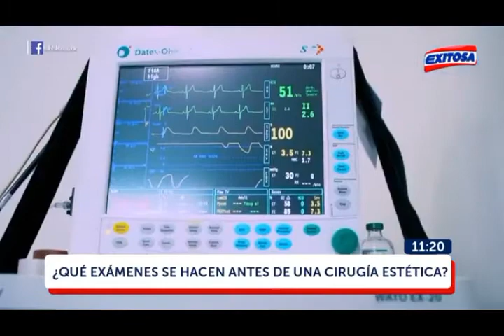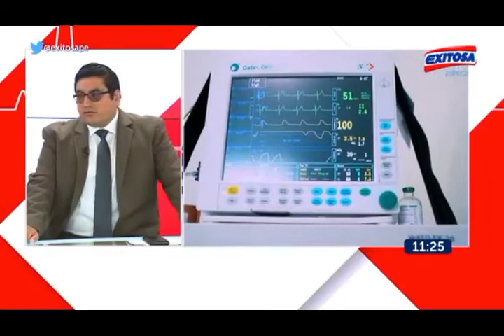Cuidado con las cirugías plásticas- Dr.Miguel Flores/ cirujano plástico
Miguel Flores, especialista en cirugía plástica, reconstructiva y estética, quien dio a conocer cuáles son los cuidados que se deben tener antes de someterse a estas operaciones.

De acuerdo al médico, se debe realizar un chequeo que determine cuáles son los factores de riesgo, debido a que estos pueden impedir que se haga este tipo de procedimientos.